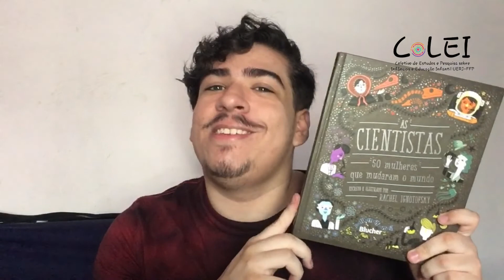Grace Hopper de "As Cientistas, 50 Mulheres que Mudaram o Mundo" | Mediação por: Luis Claudio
Grace Hopper pelo livro "As Cientistas, 50 Mulheres que Mudaram o Mundo" de Rachel Ignotofsky

Gratidão!